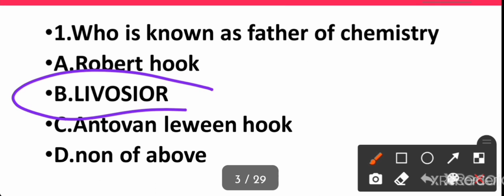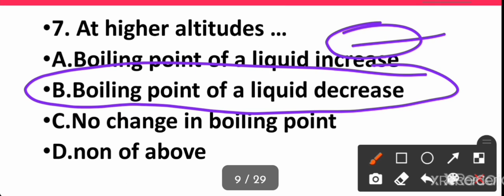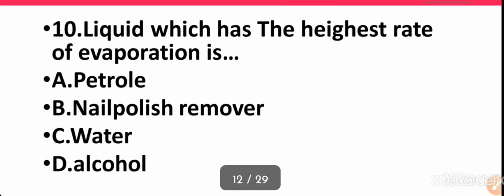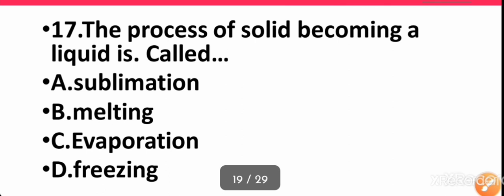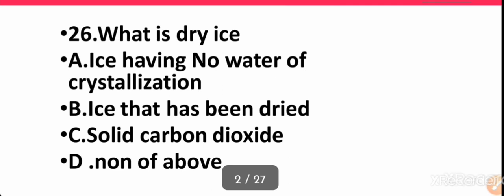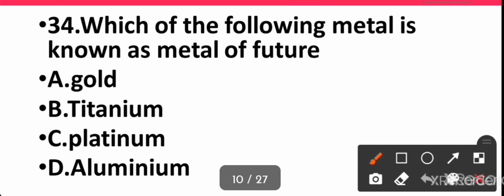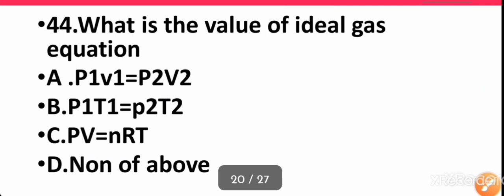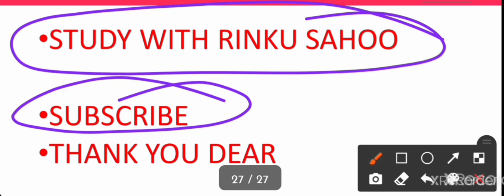CT,Bed Exam 2021 STATES OF MATTER |solid,liquid,gas states of matter|Science matter Ct,Bed Exam 2021